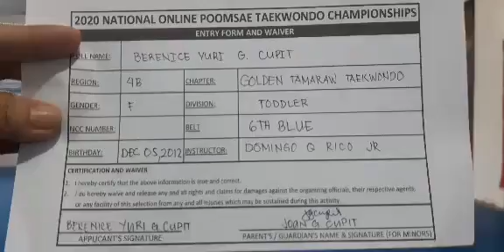Taekwondo/Berenice Yuri Cupit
Taegeuk 3/ from Golden Tamaraw Team